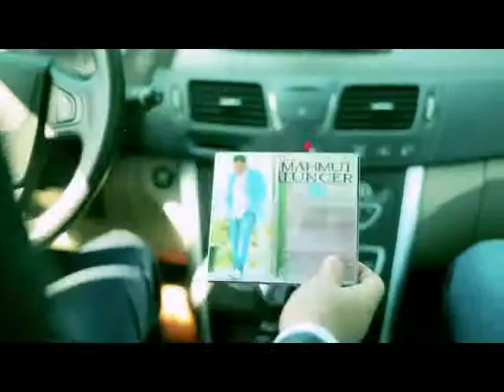Mahmut Tuncer - Ankara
Mahmut Tuncer - Ankara (Özdemir Müzik)